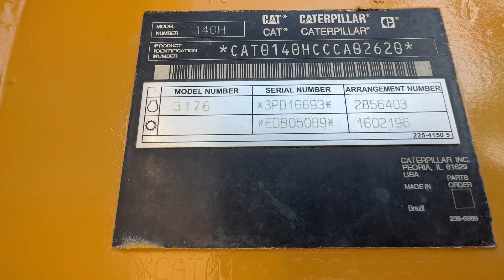2006 Caterpillar 140H VHP Plus sn 02620 Motorgrader PART 2 InspectEquipment.Com